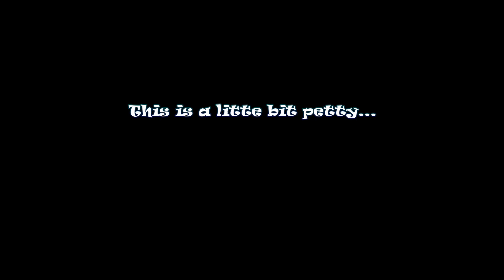A little bit petty... (Battlefield BC2)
1080p. This is but one method of dealing with campers...

Music: "Espionage (Original Mix)" by Mea Camilla (used per CC-BY-NC via SoundCloud).